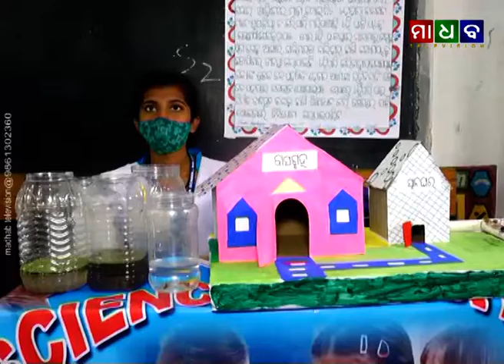ମାଧବ ନ୍ୟୁଜ - ବାଲେଶ୍ୱରରେ ଅନୁଷ୍ଠିତ ହେଲା ସଦର ବ୍ଳକ ବିଦ୍ୟାଳୟସ୍ତରୀୟ ବିଜ୍ଞାନ ମେଳା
Madhab News - Sadar Block School Level Science Exhibition Held at Balasore - 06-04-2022